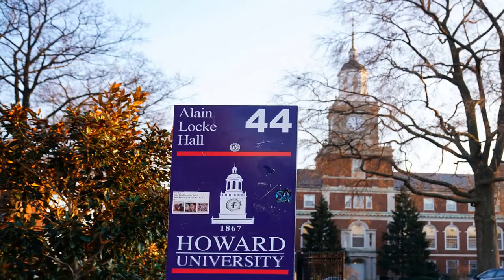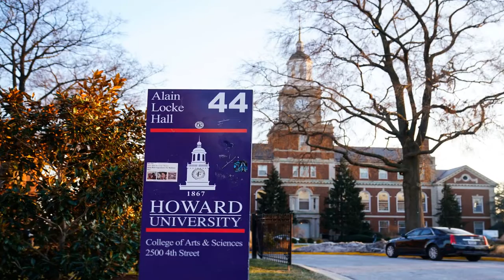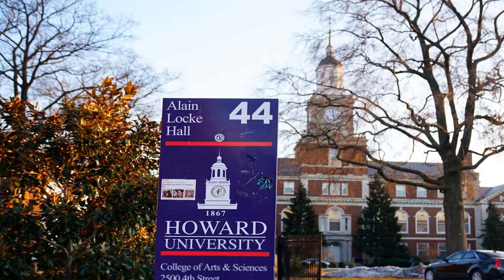Juveniles Identified As Persons of Interest In HBCU Bomb Threats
Six juveniles have reportedly been identified by the FBI as persons of interest in bomb threats against more than a dozen historically Black colleges and universities at the start of Black History Month.
The “tech-savvy” minors, in scattered locations across the country, used sophisticated ways to disguise the source of the online threats, NBC Washington first reported, citing an unidentified law enforcement official. The Washington Post and The New York Times also reported the FBI had identif